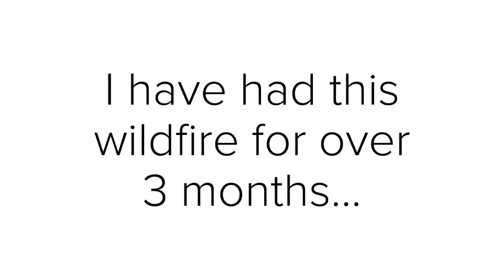{ Starbreak } Wildfire Death